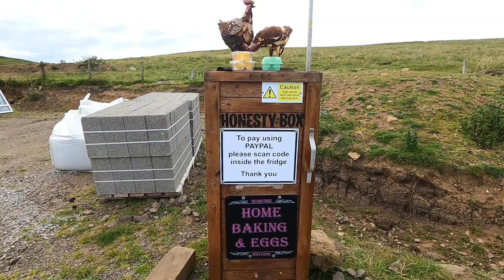Viaggio in Scozia in camper. Trekking, panorami e guasti al camper.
Un viaggio in scozia con Laura e WIlson, il mio camper nell'estate del 2023.
Andremo a zonzo sull'isola di Skye, Port Appin, Quiraing, Cairngorm National Park, Edimburgo e tanto altro.